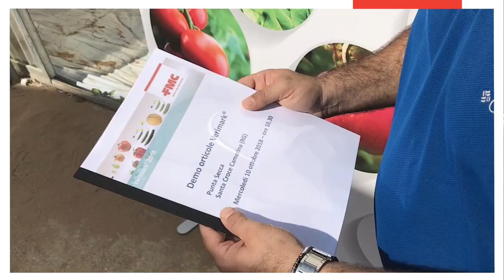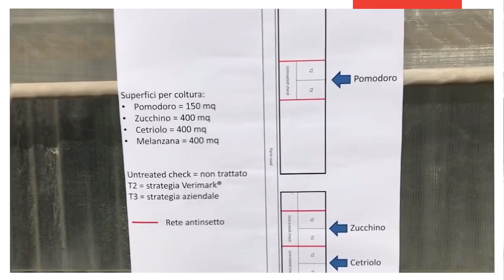Verimark® powered by Cyazypyr®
Cyazypyr® (Cyantraniliprole) e’ un nuovo insetticida altamente efficace contro gli aleurodidi Bemisia tabaci e Trialeurodes vaporariorum per la difesa di pomodoro, peperone, cetriolo, zucchino, melone.
Cyazypyr® appartiene alla famiglia chimica delle antranilammidi (di cui fa parte Rynaxypyr®) ed ha una eccellente attivita’ nel controllo di numerosi insetti (rincoti, ditteri, lepidotteri, tripidi, afidi, coleotteri).
Appartiene al gruppo IRAC 28 (Insecticides Resistance Action Commettee) ed e’ il primo attivo di questa famiglia registrato contro gli aleurodidi.
Verimark® e’ rapidamente assorbito dalle radici quando viene effettuata la distribuzione tramite irrigazione a goccia. Grazie alla elevata sistemia acropeta il principio attivo viene traslocato in tutte le parti delle pianta, anche quelle formate dopo il trattamento. Per questa caratteristica le giovani piante crescono con maggiore vigoria dato che hanno una protezione completa contro i parassiti target. Con il crescita della pianta, le radici continuano ad assorbire il principio attivo, fornendo una protezione continua.